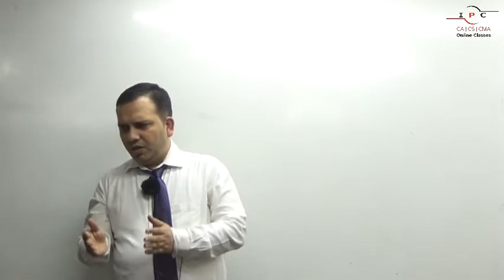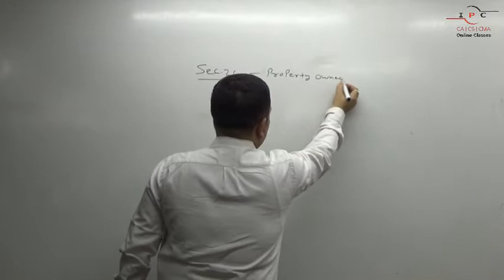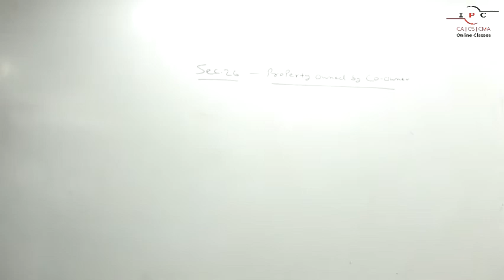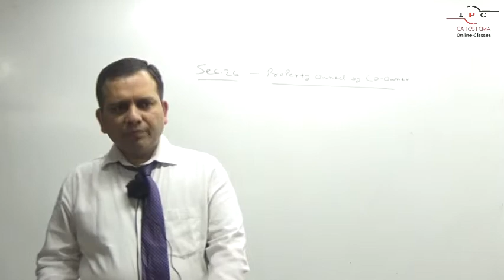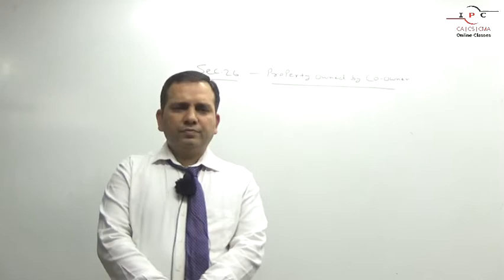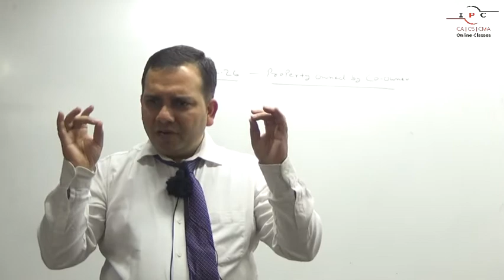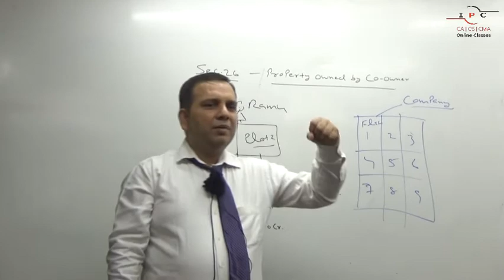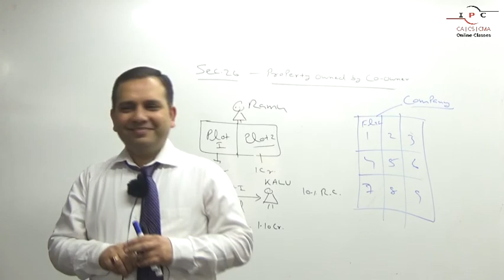CLASS-09 | INCOME FROM HOUSE PROPERTY I INCOME TAX ACT 1961 I CA INTERMEDIATE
This is lecture of CA INTERMEDIATE TAXATION  Paper. In this class SANJAY SIR explained the topic "INCOME FROM HOUSE PROPERTY".
Happy Learning :)

PEN DRIVE & GOOGLE DRIVE CLASS ALSO AVAILABLE (COURSE WISE / CHAPTER WISE / TOPIC WISE ) !